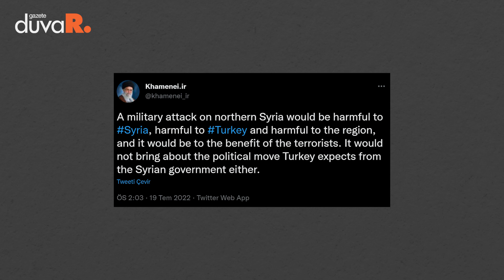Erdoğan İran'da: Türkiye-İran-Rusya zirvesinde neler yaşandı?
Türkiye, İran ve Rusya arasında düzenlenen, "Astana Formatında Yedinci Üçlü Zirve Toplantısı" sona erdi.

İran Cumhurbaşkanı İbrahim Reisi'nin ev sahipliğindeki toplantıya, Reisi ile Cumhurbaşkanı Recep Tayyip Erdoğan ve Rusya Devlet Başkanı Vladimir Putin katıldı.

Toplantıda Suriye'deki güncel durumun ele alındığı belirtildi.

Peki zirvede neler yaşandı? Gazete Duvar sizler için derledi.